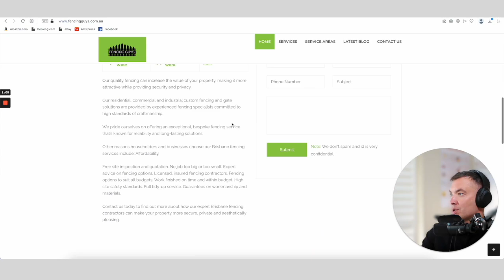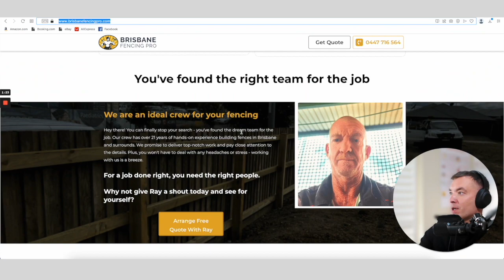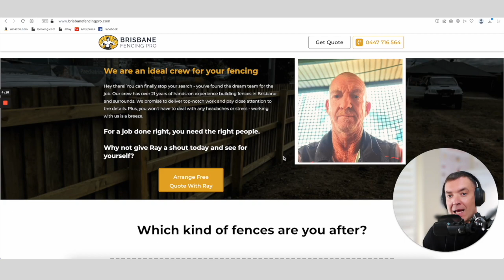How adding personality can increase your website's conversion rate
In the digital world, businesses are always on the lookout for ways to connect with visitors and turn them into customers.

While product quality is important, there's something often forgotten that can make a big difference – personality. By adding photos of the business owner to your website, you can inject a personal touch that builds trust, authenticity, and a sense of connection with potential customers. In this article, we'll explore how these photos can skyrocket your conversion rates.    Building Trust and Authenticity:    Hey, in a world where face-to-face interactions are limited, trust can be hard to establish.

But fear not! Including photos of the business owner humanizes your brand. When visitors see the face behind the business, they feel a genuine connection and are more likely to trust you. It shows that you're real and authentic, which can boost their confidence in choosing your brand.    Creating Emotional Connections:    We're all about emotions, right? Well, featuring photos of the business owner helps you tap into that. Seeing a friendly face evokes an immediate emotional response and establishes a personal connection. When customers feel emotionally connected to your brand, they're more likely to engage further, explore your offerings, and make a purchase. It's like having a friend guiding them along the way!    Conveying Expertise and Passion:    You know your stuff, right? By displaying your photo, you're showcasing your expertise visually. A confident and knowledgeable business owner's photo sends a clear message that you're passionate about what you do. This demonstration of expertise and passion builds confidence in potential customers, making them more likely to choose your brand over competitors. You're the pro they've been looking for!    Differentiating from Competitors:    Competition is fierce out there, but you can stand out! Adding photos of the business owner gives your brand a personal touch that sets you apart from the crowd. While others may offer similar products or services, your personality shines through. This differentiation makes you memorable, increasing the chances that customers will choose you over competitors. You're not just a business; you're a unique and relatable individual!    Enhancing Brand Storytelling:    Everyone loves a good story, right? Your brand has a story to tell, and photos of the business owner help bring that story to life. Visual storytelling allows potential customers to better understand your values, mission, and vision. By including photos that align with your brand's story, you evoke emotions, create relatability, and strike a chord with your target audience. It's like you're inviting them into your world, forging a deeper connection that leads to conversions and customer loyalty.

Conclusion:

So, ready to boost those conversion rates? Adding photos of the business owner is a powerful tool to make it happen. It builds trust, creates emotional connections, showcases expertise, sets you apart from competitors, and enhances your brand's storytelling. In this impersonal digital landscape, injecting personality through these photos is the secret sauce that can take your website conversions to new heights. Show the world who you are, and watch the magic unfold! Learn more  @onlineprospects